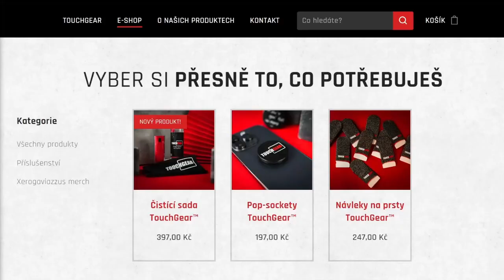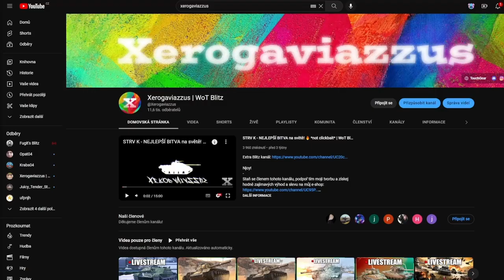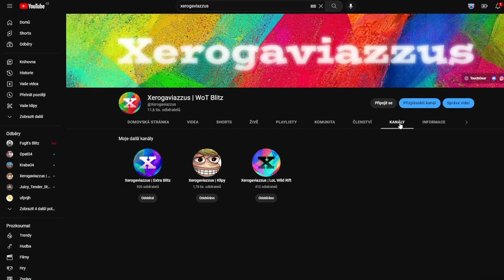Xerotáta komentuje - "Láska a tulení se na desítkách" | WoT Blitz